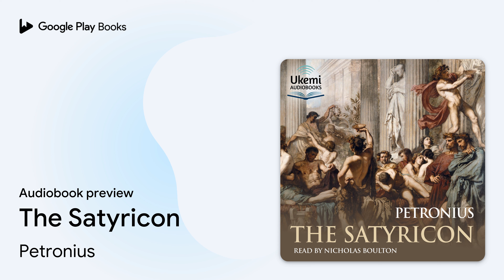The Satyricon by Petronius · Audiobook preview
The Satyricon
Authored by Petronius
Narrated by Jonathan Keeble

0:00 Intro
0:03
0:16
24:43
41:47 Outro

BOOK DESCRIPTION

Libidinous, licentious, salacious and very, very funny, The Satyricon is one of the most remarkable documents from ancient Rome. It tells the ribald story of Encolpius, a man of active and varied appetites (powered notably by his passion for his favourite lover, the handsome Giton), who plunges without inhibition into the life of Roman pleasures: orgies of food, feasting, abundant sex and escapades.

The kind of hedonism found occasionally in Roman mosaics is here brought to life. In the feast at the house of Trimalchio we have an extraordinary account of a Roman banquet where dish after dish - each more extravagant than the last - is presented to the diners, who lie on their couches for course after course. And after all that they still find the energy to indulge in intense pleasures of a different kind. Again and again.

There are historical questions around the author - Petronius (c27-66 CE), who lived during the time of Emperor Nero - and the text, which was originally much longer than the sections that have survived. This is of interest to academics but need not deter the enjoyment of the delightfully personal tale that has come down to us.

Among the characters Encolpius encounters is Eumolpus, a poet philosopher whose extravagant (and loud) journeys into epic poetry attract the Roman equivalent of rotten tomatoes. Very, very funny. It must be said, however, that this is literature, aiming high. It presents an engaging picture of Roman low life: 'women hot after gladiators or dusty muleteers', old men casting glances (and more) at shapely youths, and an elaborate ceremony to Priapus in an attempt to restore lost vigour. But it does so with style and elegance, full of classical references to poetry, history and philosophy though often with dry, humorous asides.

Not for the faint-hearted, The Satyricon is a delight from beginning to end, and especially in this hugely entertaining reading by Nicholas Boulton, which opens with a fascinating introduction to the work and its provenance.

Translation: Alfred R. Allinson.

AUDIOBOOK DETAILS

Language: English
Publisher: W. F. Howes Limited
Published on: July 6, 2017
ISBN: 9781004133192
Duration: 6 hr, 55 min
Genres: Fiction / Classics